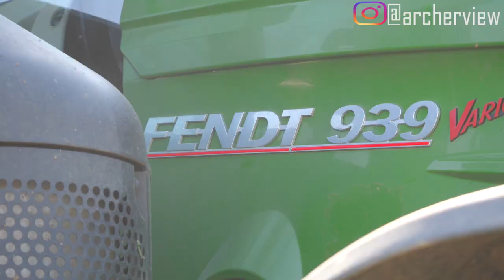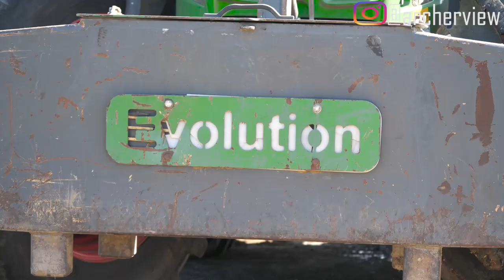Fendt 939 & Pichon Slurry Tanker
To experience agriculture up close, right from your Device at home, please subscribe to my channel to catch the next video (remember to hit the bell for notifications) , please give it a like, share with your friends!